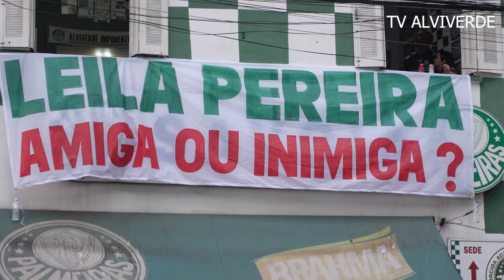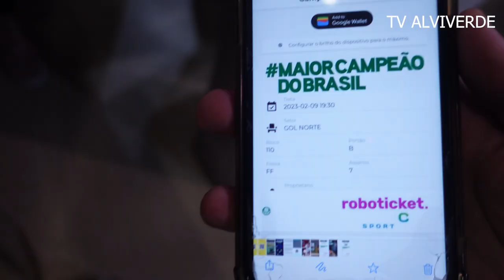VLOG - PALMEIRAS 2 X 0 INTER DE LIMEIRA